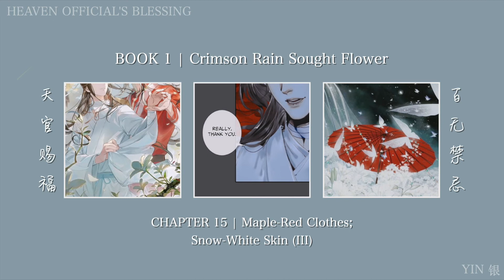[TGCF audiobook] ch. 15 (III) — 天官赐福 heaven official's blessing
heaven official's blessing / 天官赐福
[book 1] crimson rain sought flower
chapter 15 — maple-red clothes; snow-white skin (pt. 3)

finally seeing some action ahhhhh i hope you enjoy it this chapter! ♡